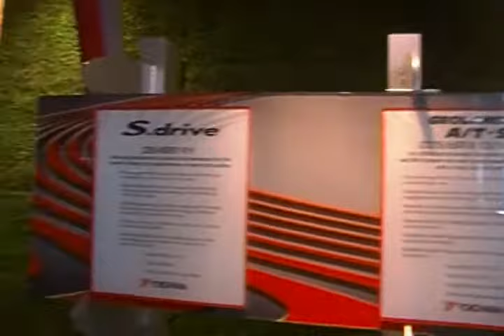LA auto show Yokohama tires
Yokohama